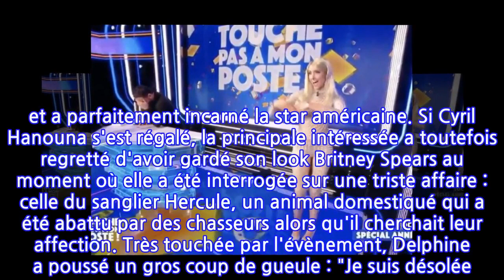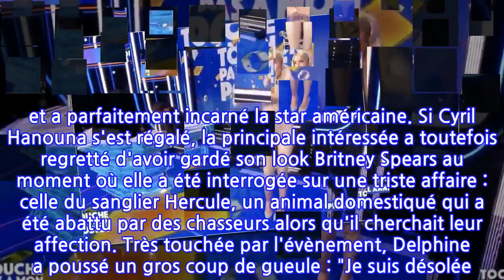L'ex Miss France Delphine Wespiser débarque dans "TPMP" dans une combinaison ultra...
Cyril Hanouna avait envie d'un peu de divertissement ce jeudi 24 février... alors l'animateur star de C8 a demandé aux chroniqueurs de TPMP de se prêter à un nouveau "toc, toc, toc". L'occasion pour Bernard Montiel, Maxime Guény et Delphine Wespiser de se grimer en personnages célèbres et d'offrir de drôles de séquences. C'est d'ailleurs en Britney Spears que l'ex Miss France a débarqué en plateau et il faut avouer que la transformation était réussie ! La sexy Delphine a enfilé pour l'occasion une tenue très transparente qui ne laissait que peu de place à l'imagination, une perruque blonde... et a parfaitement incarné la star américaine. Si Cyril Hanouna s'est régalé, la principale intéressée a toutefois regretté d'avoir gardé son look Britney Spears au moment où elle a été interrogée sur une triste affaire : celle du sanglier Hercule, un animal domestiqué qui a été abattu par des chasseurs alors qu'il cherchait leur affection. Très touchée par l'évènement, Delphine a poussé un gros coup de gueule : "Je suis désolée. Moi, à chaque fois, ça me fait des palpitations tout ça. Au niveau des animaux, on est en 2021, il y a toujours une injustice et aujourd’hui, les animaux, ce sont les seules victimes de tout temps qui n’ont pas le droit à des procès, ce sont les seules victimes !" TocTocToc spécial années 2000 ! On commence avec notre @WespiserD alias Marilou TPMPpic.twitter.com/tGHEwHIA1Y— TPMP (@TPMP) February 25, 2021La rédaction